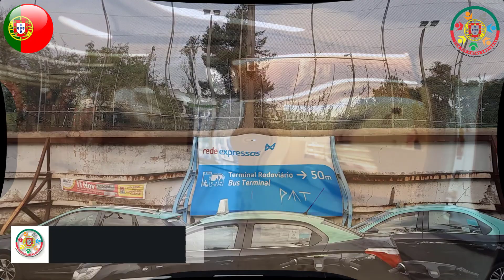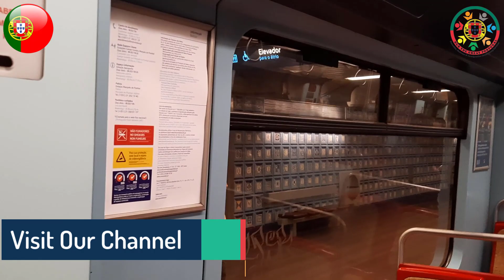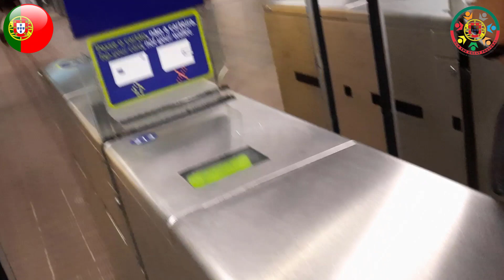Lisbon Metro Journey | Best Station in the World | OTGP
Lisbon Metro Journey | Best Station in the World

Lines: The Lisbon Metro consists of four lines: Blue Line (Linha Azul), Yellow Line (Linha Amarela), Green Line (Linha Verde), and Red Line (Linha Vermelha). Each line serves different parts of the city, including key landmarks, tourist attractions, and transportation hubs.

Operating Hours: The metro operates from around 6:30 AM to 1:00 AM. However, it's always a good idea to check the timetable for the specific line and station you plan to use, as there may be slight variations.

The fare depends on the number of zones you'll be traveling through. There are also various types of passes available, such as single tickets, daily passes, and rechargeable cards. Remember to validate your ticket before boarding the train.

Accessibility: The Lisbon Metro is generally accessible to people with disabilities, with elevators and escalators available in most stations. However, it's advisable to check the specific accessibility features of each station if you have mobility concerns.

Interchanges: Some stations serve as interchanges between different metro lines, making it easy to transfer from one line to another. These interchange stations are well-marked, and signs are usually in both Portuguese and English.

Safety and Security: The Lisbon Metro is generally safe, but it's always wise to take standard precautions, such as keeping an eye on your belongings and being aware of your surroundings, especially during crowded periods.

Tourist Information: Many metro stations have tourist information centers where you can get maps, brochures, and assistance with planning your journey or exploring the city.

* Office Address: CB-157 Qabristan Road Basti Wah Cantt Tehsil Taxila District Rawalpindi Pakistan, Wah, Pakistan

Pakistan Number: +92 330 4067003
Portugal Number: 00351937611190